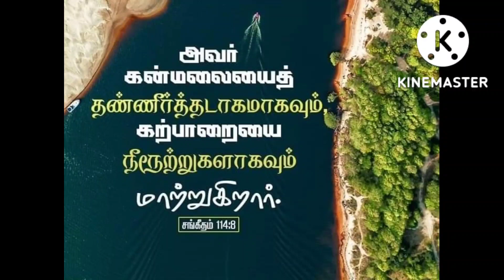Ennai Nadatthidum Devan